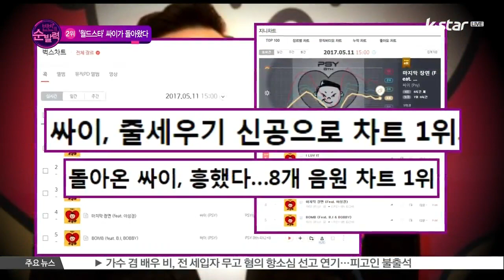[빈빈의 순발력] 2위 월드스타 싸이 화려한 컴백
[현장음: 이정빈]

전 세계에서 인정받는 K-POP하면, 아이돌 스타뿐만 아니라 싸이 씨도 빼놓을 수 없는데요

[현장음: 이서빈]

두 말하면 입아프죠 국내 어느 가수도 해내지 못한 최초의 기록들을 싸이 씨가 썼잖아요 [강남스타일] 뮤직비디오 28억뷰 돌파는 한동안 쉽게 깨지지 않을 걸요

[현장음: 이정빈]

그래서 저는 싸이 씨의 이번 컴백에 기대를 걸고 있습니다 화려하다는 말 외에는 표현이 안 될 앨범이더라고요

[현장음: 이서빈]

일단 뮤직비디오 주인공이 또 다른 월드스타 이병헌 씨고요 빅뱅의 지드래곤, 태양 씨가 피쳐링으로 참여했죠

[현장음: 이정빈]

어디 그뿐이겠어요 블락비의 지코 씨부터 이성경, 박진영 씨까지 그 이름만으로도 헉! 소리 나는 특급 지원 사격 군단이 함께하고 있습니다~

[현장음: 이서빈]

말만 들어도 대박 기운이 느껴지는데요 드디어 베일을 벗은 싸이 씨의 8번째 정규 앨범! 지금 공개합니다!

한국을 넘어 세계를 호령하는 월드스타 싸이가 1년 6개월 만에 8집으로 돌아왔습니다.

10일 오후 6시 공개된 싸이의 신곡은 국내 음원차트를 1위를 올킬했는데요. 앨범 수록곡 역시 순위권 내에 진입 시키며 줄 세우기를 기록하고 있죠.

특히 더블타이틀곡 [I LUV IT]과 [NEW FACE]는 대부분의 차트에서 1, 2위에 올라 싸이의 위엄을 제대로 보여주고 있는데요.

싸이의 이번 앨범은 화려한 스타 군단들의 지원사격으로 더욱 눈길을 끌고 있습니다.

먼저 타이틀곡 [I LUV IT] 뮤직비디오에는 또 다른 월드스타 이병헌이 출연했는데요.

[인터뷰: 싸이]

Q) 이병헌 촬영 에피소드는?

A) '야~ 이 형이 모시기가 어렵지 오면 진짜 다르구나~' 진짜 열심히 촬영을 해주셨고 촬영이 다 끝나고 나서 계속 보다가 마지막에 아까 그 '한 번 더?' 하는 장면을 본인이 '야, 이거 한 번 더를 내가 하면 어때?' 해서 그거 딱 하시고 '아, 이제 된 거 같아' 그리고 가셨거든요 촬영하면서 굉장히 그럴만한 장면은 아닙니다만 감동이 있는 그런 촬영이었습니다

무표정한 얼굴로 립싱크를 하고 춤을 추는 이병헌의 모습 덕분인지 뮤직비디오는 공개 19시간 만에 500만뷰를 돌파했습니다.

여기에 빅뱅의 지드래곤과 태양이 피쳐링으로 참여했고요. 블락비의 지코, 아이콘의 비아이, 박진영이 프로듀싱, 작사, 작곡에 함께 했는데요.

[인터뷰: 싸이]

Q) 지코, BI 후배들과의 협업 어땠나?

A) 유건형 작곡가를 제외하고 특히 작사 부분을 누군가와 협업을 해본적은 거의 없었는데 이번에 그 시간을 가졌던 이유는 정말 젊은 피의 수혈이 정말 절실했었기 때문이고 굉장히 그 친구들하고 작업을 하면서 갑자기 숨통이 좀 작품자로서 확 트이는 느낌이 들었고

이밖에도 이성경 타블로 손나은 등 소속사, 활동 영역을 불문하고 많은 스타들이 싸이의 새 앨범에 동참했습니다.

이렇듯 많은 스타들이 함께 한 싸이의 새 앨범은 한국은 물론 해외에서도 뜨거운 반응을 얻고 있는데요.

싸이는 14일 [인기가요]를 시작으로 다양한 방송을 통해 활발한 활동을 이어갈 예정입니다.